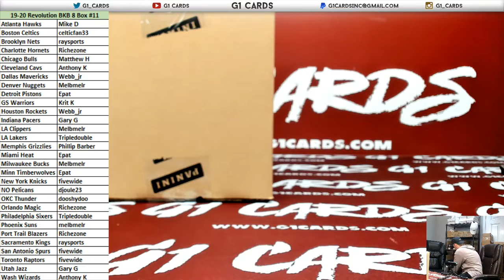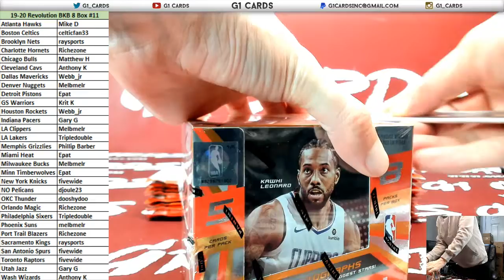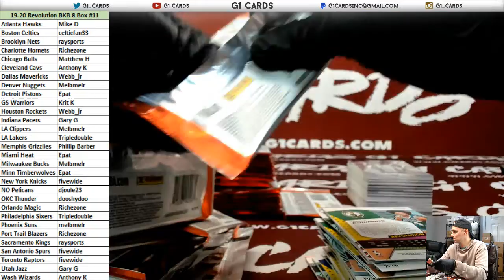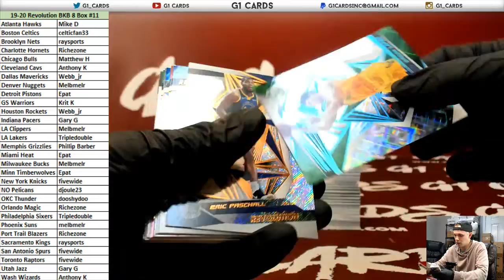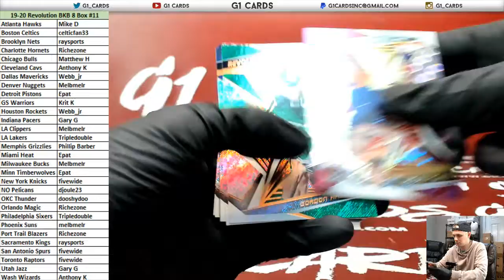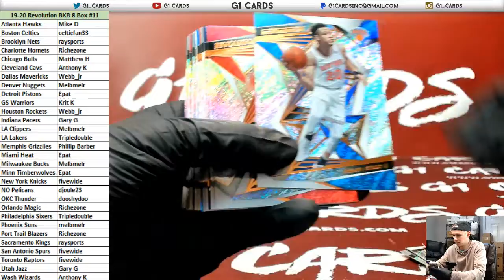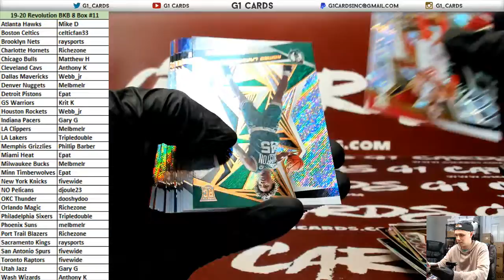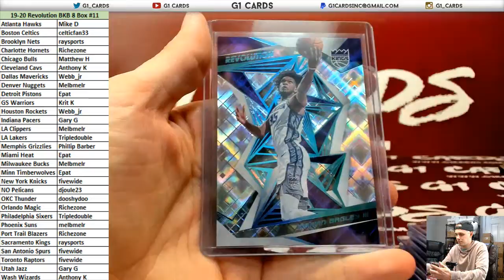2019-20 Panini Revolution Basketball 8 Box Inner Case PYT #11